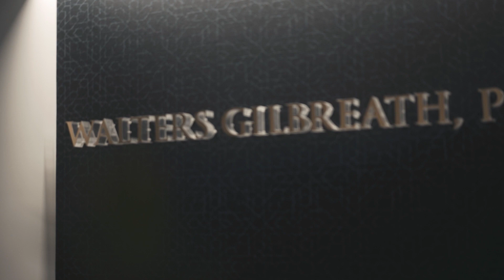Enforcing Prenups and Postnups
In this episode, Brian Walters discusses prenuptial and postnuptial agreements and what is enforceable in these agreements. Brian details scenarios where the Texas courts will not likely enforce these agreements and the main reasons they can get busted. Brian ends the episode by answering listener questions.

Proving an agreement was not signed voluntarily or that the agreement is unreasonable requires a skilled lawyer who understands details of the case, the current case laws on these issues and how to present these details to a judge or jury. If you are interested in speaking to our legal team, who have experience not only analyzing cases but also in effectively advocating for clients in court, email us at or visit us